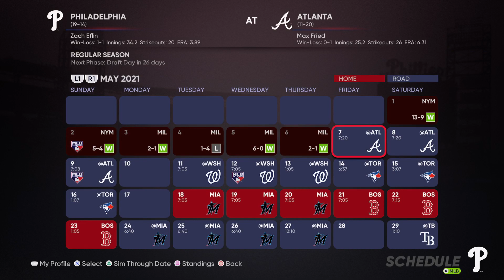MLB The Show 21 franchise Phillies PS5 episode 18